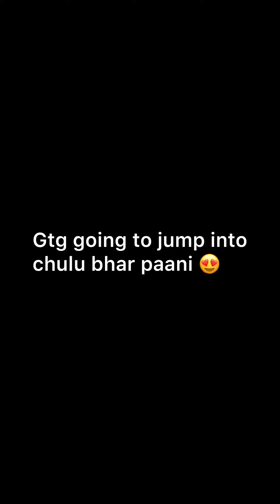CRAZYYY PUBLIC DARES with my friends 🤪🤪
Mannn this was so embarrassing but high key funnnn
Ib: Aryan kataria